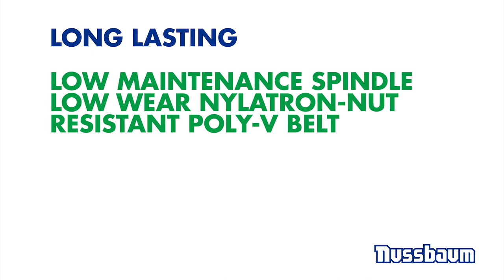Electromechanical 2 post lift - Smart Lift - Short Intro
The electromechanical 2 column lift Smart Lift 2.30 SL DT with a spindle, a load capacity of 3000 kg and asymmetrical 2-times telescopic arms is the ideal lift for the price-conscious and demanding car workshop. With its low minimum height and flexible installation width, it fits into any car workshop. The simple cable connection between the columns can either be installed in the floor or via a simple, height-adjustable cable bridge at the top between the columns.

-Lifting time and lowering time: 40 seconds
-Adjustable in width and height, low minimum space requirement
-Ideal for low ceiling heights with minimum height of only 2890 mm
-5 years warranty on spindle and spindle nut system
-Compressed air connection and 220 V socket as standard integrated into the column
-High quality: each unit is individually tested under load before shipment
-Developed and manufactured in Germany

The Nussbaum Smart-Lift series has proven itself for over 20 years. Today, more than 100,000 Smart Lift lifts are available worldwide to assist car mechanics in their everyday work.